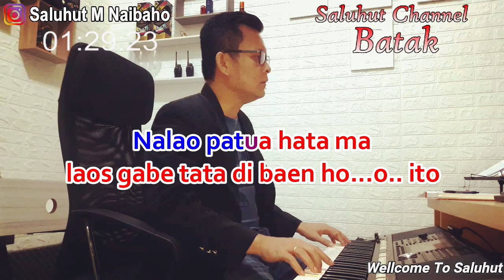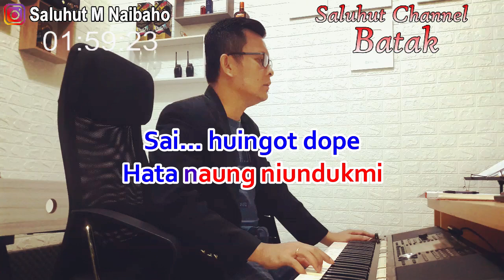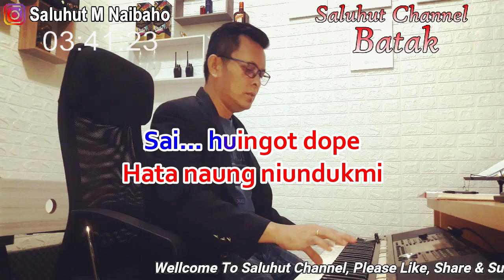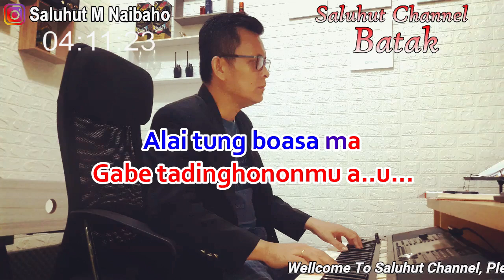ASOM NA DI DOLOK ll KARAOKE BATAK ll TRIO MADUMA ll NADA WANITA F=DO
Judul : Asom Na Di Dolok
Cipt : Jhonny Manurung

Alai tung boasa ma hita da hasian
Nalao patua hata ma
Laos gabe tata di baenko o ito
Boasa songoni boasa hasian

Reff
Sai huingot dope hata ni husiphon mi
Hita na dua do naumbotoi ito
Alai tung boasa ma tadikonon mu au ito
Asa tung rimangi ma di bagas roha mi
Sotung sumolsol ho muse
Sumolsol di pudi ni ari
Hata ni undukmi gabe di ose ho